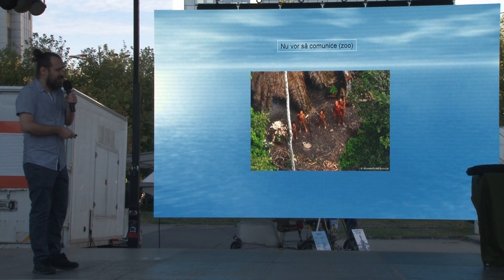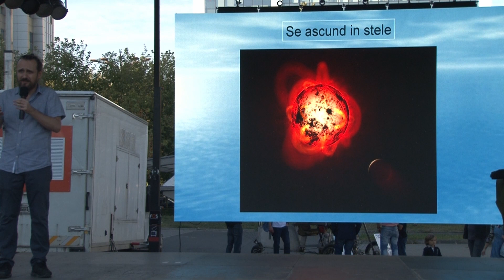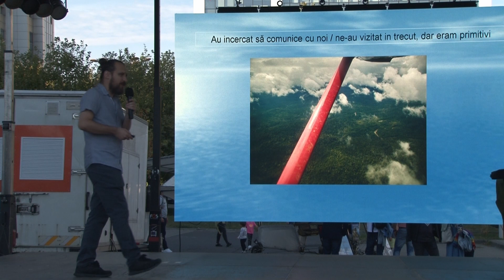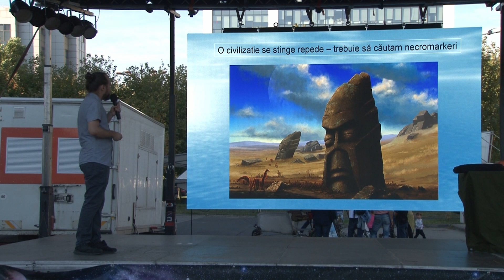Constantin UNGUREANU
De la Facultatea de Geologie, Constantin Ungureanu ne povestește despre grupuri de pământeni mai puțin văzute de civilizația cunoscută.